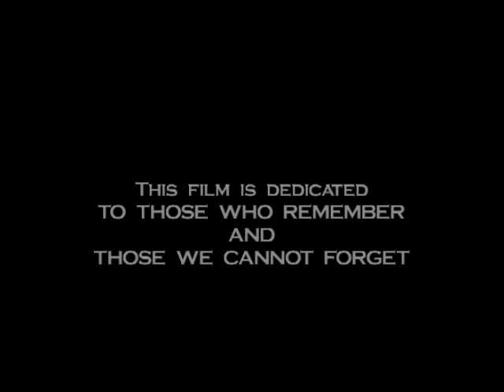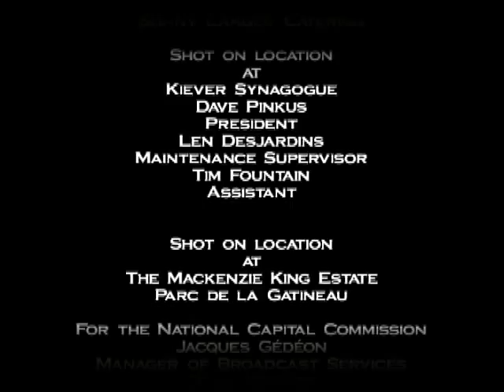Resistance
RESISTANCE (2001) An intensely emotional and physical piece, Resistance is the final chapter in Allen Kaeja's second trilogy about the Holocaust. Allen and co-director Mark Adam have set the film in three different time periods, 1939, 1942 and 1945 - the beginning, middle and end of the fighting in Poland. Resistance triumphantly espouses the survival of the human spirit, even in the most challenging of times. The film is based on Allen Kaeja's stage version of the same name. Duration 24:00
Executive Producer: Allen Kaeja
Producer: Kaeja d'Dance
Co-Directors: Allen Kaeja, Mark Adam
Choreographer: Allen Kaeja
Dancers: Johanna Bergfeldt, Tom Casey, Allen Kaeja, Karen Kaeja, Susan Lee, Michael Sean Marye and Teena Walker. Children: Aniya Kaeja, Mika Kaeja, Ella Martin Gladstone
Composer: Edgardo Moreno
• Awards
◦ Certificate of Distinction
American Dance Festival (2002)
◦ Housed in Permanent Collection
Yad Vashem (Israel)
• Past screenings
◦ 2006 -- Mount Royal College Library in Calgary (AB), Canada
◦ 2006 - Camera Bar in Toronto (ON), Canada
◦ 2006 -- The Drake Hotel in Toronto (ON), Canada
◦ 2006 -- United Millennium Festival in Toronto (ON), Canada
◦ 2002 - Constellation Change Screen Dance Festival in London, England
◦ 2002 -- Canada Dance Festival: Filmdance in Ottawa (ON), Canada
◦ 2002 -- IMZ: Dance Screen video library in Monte Carlo, Monaco
◦ 2002 -- American Dance Festival's Dancing for the Camera in Durham (NC), USA
◦ 2002 -- Grand Prix International Video Danse in Provence, France
◦ 2002 -- International Festival of Film & Video Dance in New York, USA
◦ 2002 -- Romp! A Festival of Independent Dance in Victoria (BC), Canada
◦ 2002 -- Toronto Jewish Film Festival in Toronto (ON), Canada
◦ 2002 -- Moving Pictures Festival of Dance on Film and Video Cross Canada Tour
◦ 2002 -- Performing Arts on Screen in Calgary (AB), Canada
◦ 2001 - Bravo!FACT: Bravo!Network in Canada
◦ 2001 -- Moving Pictures Festival in Toronto (ON), Canada

• Upcoming screenings: (feed from and link back to Upcoming Events)
◦ Month, Year, Event Name, City, Country
• Adapted from title: Resistance (2000, stage production)
• Links:
◦ Purchase Film (link to store, no price)
 1939
• Year: 2001
• Description: 1939 is an excerpt of the 24-minute film Resistance. Allen and co-director Mark Adam have set the film in a turn of the century synagogue. The furnishings and benches become dangerous weapons, obstacles to overcome, coffins, walls of safety and barriers of confinement. The six dancers represent the Jewish uprising in the Warsaw ghetto, which led the Nazis to burn, bomb and level the ghetto. Duration 7:00
Producer: Kaeja d'Dance
Choreographer: Allen Kaeja
Composer: Edgardo Moreno
• Awards: Special Mention: American Dance Festival
Yad Vashem (Israel)
• Past screenings
◦ 2002 -- IMZ: Dance Screen in Monte Carlo, Monaco